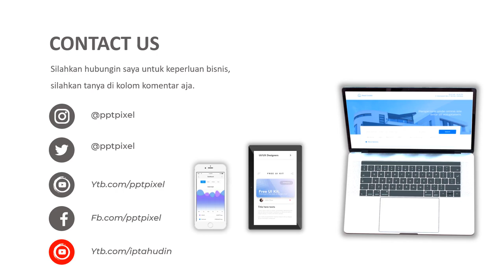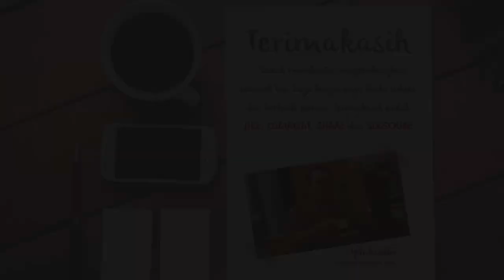VIDEO PROMOSI, BISKUIT TERBAIK, MAKANAN RINGAN, BISKUIT ENAK, CEMILAN SEHAT, BISKUIT ROMA, ROTI, PRO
Jasa Video Promosi, Biskuit terbaik, makanan ringan, biskuit enak, cemilan sehat, biskuit roma, roti, pro

           KUMPULAN CONTOH VIDEO KAMI
2. CONTOH VIDEO FASHION SHOW
5. CONTOH VIDEO PERSONAL BRANDING
7. CONTOH VIDEO COMPANY PROFILE
8. CONTOH VIDEO PROMOSI MASAKAN
9. CONTOH VIDEO IKLAN KENDARAAN
10. CONTOH VIDEO UCAPAN, UNDANGAN

By : Iptahudin
m.me/iptah